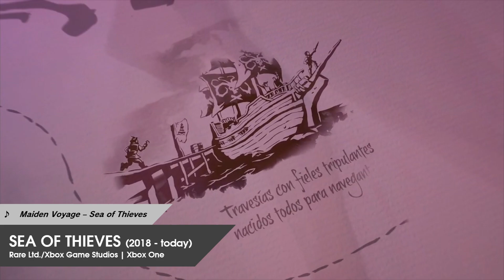Todas las bocinas musicales de Rare en Forza Horizon 5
Forza Horizon 5 es un videojuego de carreras desarrollado por Playground Games y lanzado el 8 de noviembre de 2021 para Xbox One, Xbox Series X/S y PC.
Al ser una serie propiedad de Microsoft, es normal encontrarnos con algunas referencias a otras propiedades de la empresa representadas en sonidos de bocinas para los autos que podemos conducir en este juego, como la serie Ori (como yo), The Outer Worlds y su más reciente adquisición, DOOM de Bethesda. Junto a estas referencias, no podían faltar las propiedades de Rare, las cuales son las representadas en este aspecto al contar con 5 sonidos de bocinas para elegir, entre clásicas y nuevas IPs.
En este video recopilamos todas las bocinas basadas en Rare que aparecen en Forza Horizon 5, así como el origen de cada una de estas. ¡Espero que este video sea de su agrado!

Si tienes algún juego de EPIC STORE, te invito a usar el código 31HORASMEX en la tienda de juegos como FORTNITE (en el cual estaré participando en un torneo pronto) o ROCKET LEAGUE.

¡Si te gustó el contenido, no dudes en apoyarnos con un "Me gusta" así como compartiendo el video!